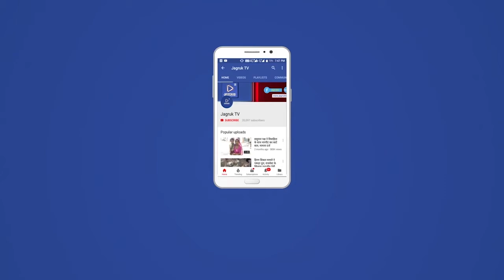सोजत में पेयजल समस्या सहित रेन्दड़ी गांव में रोडवेज बस सेवा शुरू करने की मांग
सोजत  क्षेत्र के समाजसेवी  अनोपसिंह लखावत ने पाली जिला प्रभारी मंत्री टीकाराम जूली के जोजावर आगमन पर   मारवाड़ जंक्शन विधायक खुशवीर सिंह जोजावर के नेतृत्व में शिष्टाचार भेंट कर स्वागत किया एवं सोजत की पेयजल समस्या के साथ ही सोजत चिकित्सा में स्टॉप लगाने एवं आजादी के आज दिन तक रेन्दड़ी गांव में रोडवेज बस सेवा शुरू नहीं हुई जिसे शुरू करने की मांग की गई
 एवं प्रभारी मंत्री को अवगत करवाया की अगर रोडवेज बस सेवा शुरू होती है तो सोजत सिटी से रेन्दड़ी से भैसाणा होते हुए मारवाड़ जंक्शन बस चलेगी तो स्थानीय ग्रामीण सहित आमजन समय पर रेलवे स्टेशन पहुंच पाएंगे वही दूसरी ओर लखावत ने सोजत सिटी  से रेन्दड़ी  भैसाणा से सिसरवादा होते हुए  सोजत रोड से काली घाटी से देवगढ़ से उदयपुर से जुड़ जाएगा जिससे आमजन सहित विद्यार्थियों को उच्च शिक्षा के अध्ययन हेतु आवागमन के लिए दर-दर की ठोकरें नहीं खानी पड़ेगी जिस पर प्रभारी मंत्री ने आश्वस्त किया कि जल्द ही आपके गांव में राजस्थान राज्य पथ परिवहन निगम की बस शुरू की जाएगी
 इस दौरान प्रभारी मंत्री टीकाराम जूली कोअनोपसिह लखावत द्वारा मारवाड़ जंक्शन विधायक खुशवीर सिंह जोजावर के सानिध्य में स्मृति चिन्ह भेंट कर भव्य स्वागत किया गया
इस दौरान सोजत पुलिस उप अधीक्षक डॉ हेमंत कुमार जाखड़ सहित  सिरियारि थाना अधिकारी, हमीर सिंह सहित  गणमान्य नागरिक मौजूद थे